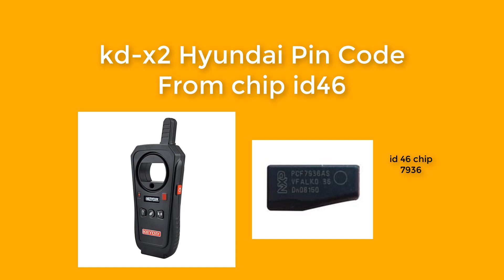kd-x2 Hyundai Pin Code From chip id46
רדיו גיל שכפול מפתחות לרכב
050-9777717